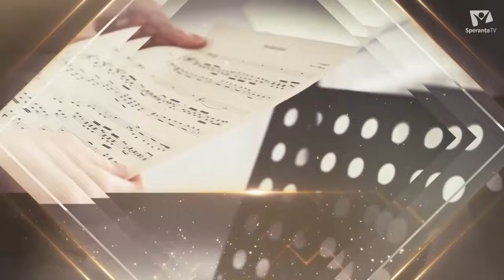Note din inima si din harpa: portret muzical cu Miruna Vidican | Portative si portrete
Bun găsit la ”Portative și Portrete”.  A început studiul harpei la vârsta de 11 ani ,
iar  un an mai târziu a știut că asta va dori să facă toată viața: să cânte la acest instrument, harpa. Peste ani acest obiectiv s-a împlinit: astăzi este solist instrumentist la harpă, doctor în muzică, profesor de harpă și de pian, colaboratoare a Filarmonicii George Enescu și a Operei Naționale Române.
A susținut numeroase recitaluri și de-a lungul anilor a obținut multe premii având o activitate solistică bogată alături de diferite Filarmonici și Orchestre din țară. De-a lungul timpului a compus mai multe piese de meloterapie. Invitata mea de astăzi la ”Portative și Portrete” este Miruna Vidican.